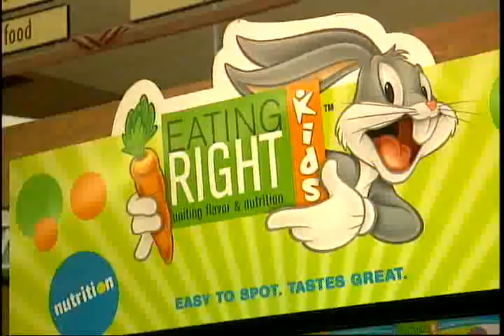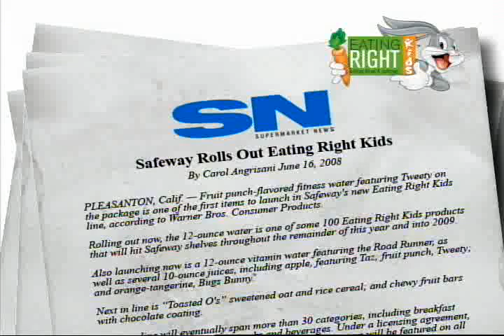Safeway- Eating Right Kids - overview of licensing program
Overview of licensing program - Safeway's Eating Right Kids and Warner Bros' Looney Tunes